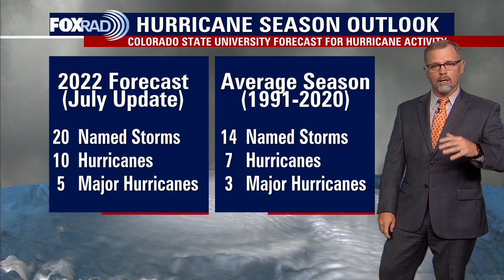Tropical Weather Forecast - July 7, 2022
Dr. Klotzbach and Colorado State University released their July update for their Hurricane Season Forecast. They now expect the Accumulated Cyclone Energy to be 180 and the Net Tropical Cyclone Activity to be 195. And there is more Saharan Dust in the Atlantic.